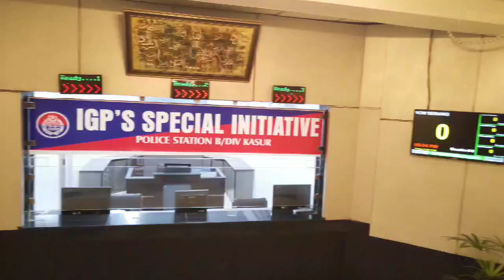قصور میں بھی آئی جی پنجاب کے وژن پر سپر ماڈل تھانہ جات میں تزئین و آرائش کا کام مکمل